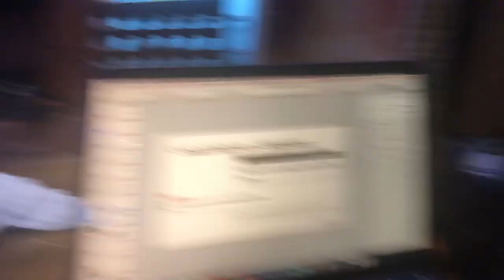The First Day In The New Bali Villa | The Bali Vlog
new vlog every day. in todays bali daily vlog Ricky, Jay and I spend the first full day in the new bali villa. we experience some power outages throughout the day which kind of interferes with work. hop on a client call and then work on a deck for a perspective client. hope you enjoyed this bali vlog.